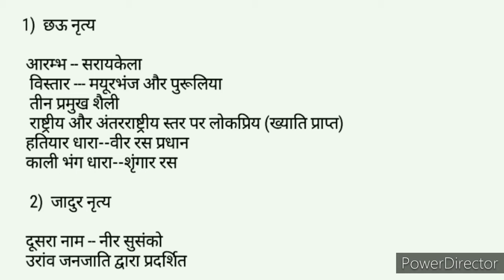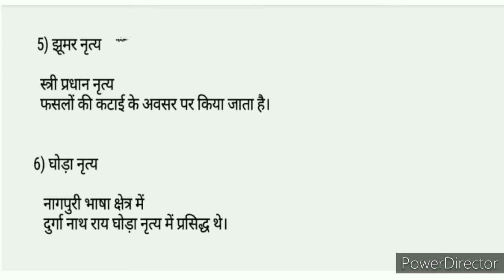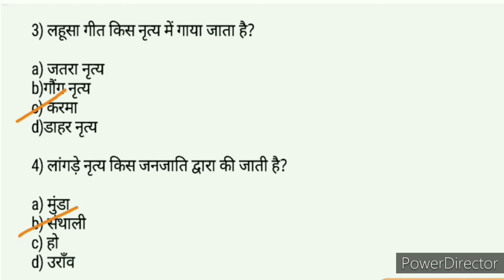झारखंड की कला और संस्कृति :- लोकनृत्य । Art and Culture of Jharkhand । Jharkhand GK । MCQ questions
Given in video :-
1) झारखंड की कला और संस्कृति
2) लोकनृत्य
3) discussion and important MCQ question
4) For JSSC JTET & All Jharkhand competitive exam